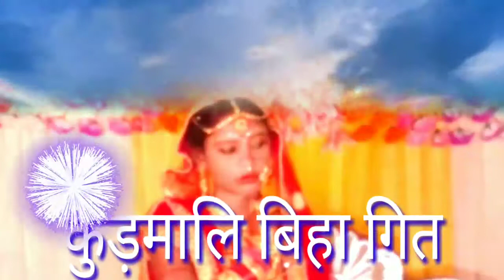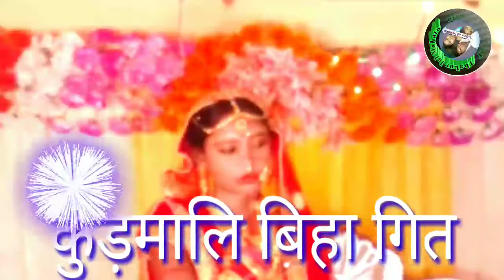आकासे चांद उठेछे बिहा गित biha geet thakurlalmahato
आकासे चांद उठेछे बिहा गित biha geet.